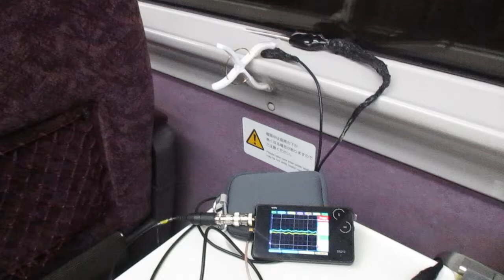超音波を利用した「振動計測技術」 ultrasonic-labo